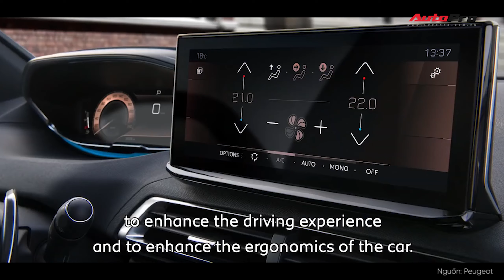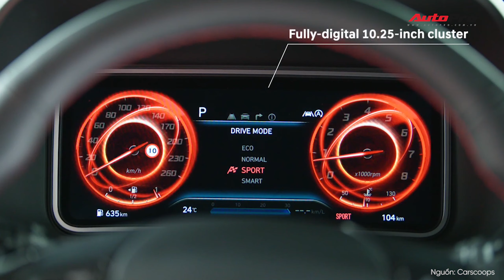Điểm lại những mẫu xe vừa ra mắt tuần qua: Đều là những mẫu xe hot đáng mong chờ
© Bản quyền thuộc về AUTOPRO